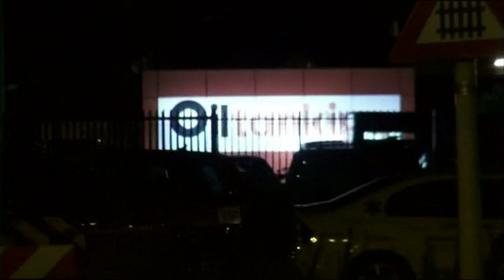Incidenten Brandweer Amsterdam-Amstelland 2012